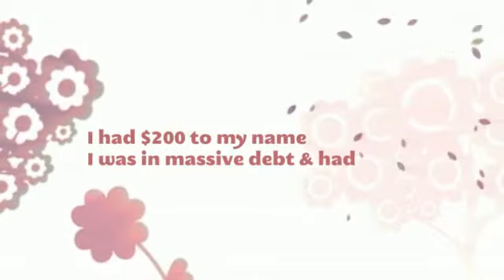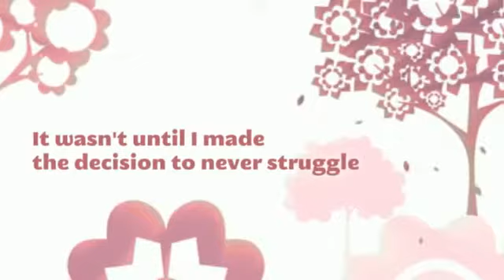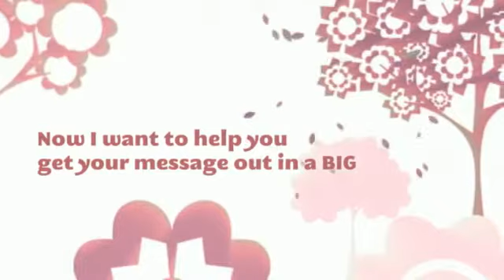Amanda Moxley's Healthy & Wealthy Biz School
Amanda Moxley and I want to teach you how to be healthy, to make the money you deserve by charging what you are worth. Come along with me on a journey to a successful business!